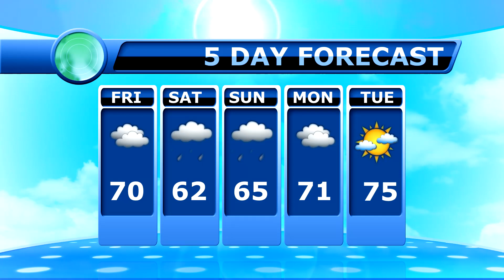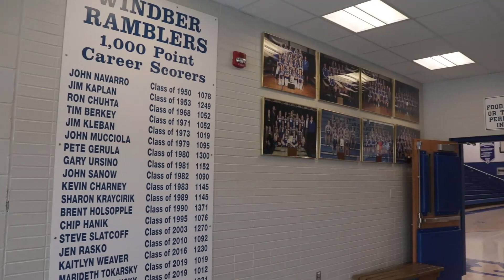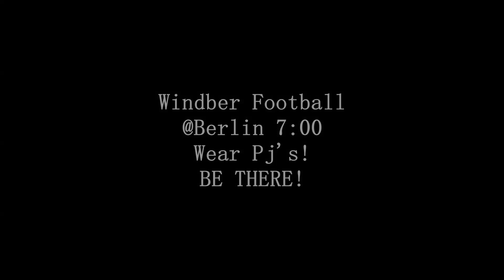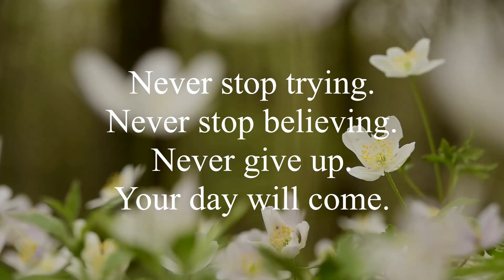October 8, 2021